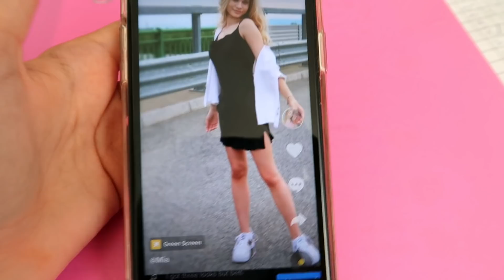Pokazujem vam ...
Dobro došli na moj Kanal Budućnosti, ugodno se smjestite i uronite u čaroliju mojih videa!
Slobodno lajkujte, komentirajte, ostavite mi prijedloge i obavezno se prijavite na moj Kanal !